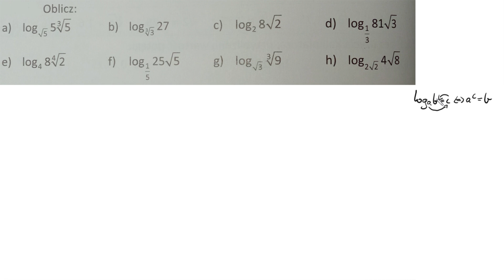2 109 Oblicz